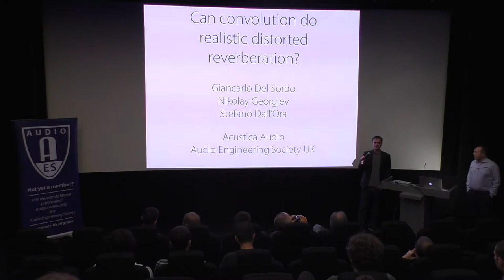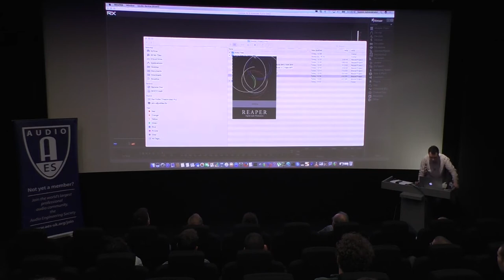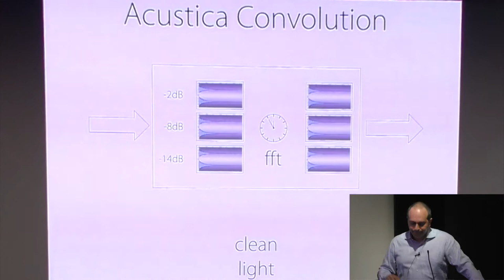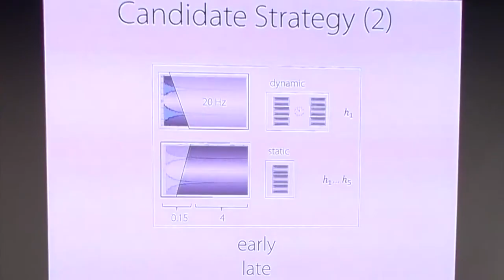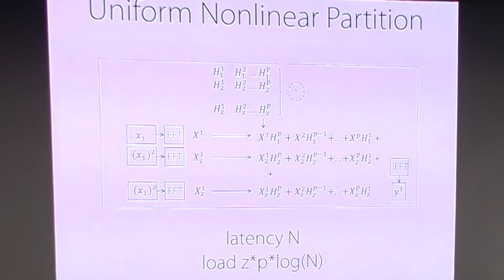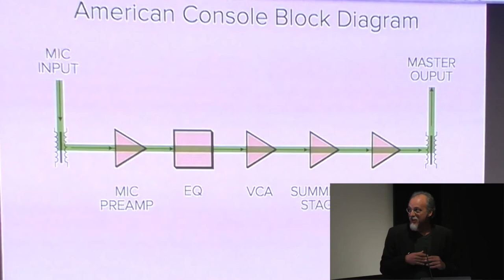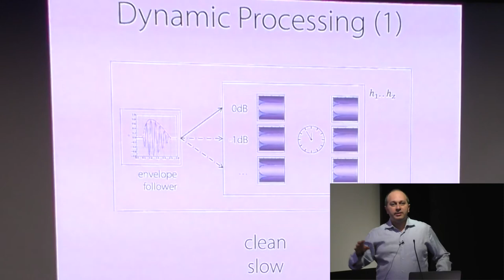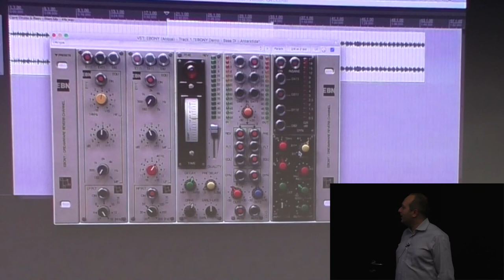Can convolution do realistic distorted reverb? A lecture by Acustica Audio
Lecture given by Nikolay Georgiev, Giancarlo Del Sordo, and Stefano Dall'Ora from Acustica Audio at Dolby on 22nd September 2017.

This lecture was organised by the UK section of the Audio Engineering Society, which holds lectures on the second Tuesday of every month in the London area.

CREDITS
Camera & Video Edit - Matthew Dempsey
Sound Recordist - Axel Drioli
Sound Mix - Andrea Cremonini

For file ‘Max Cassan -Time Goes -No Processing.wav’ and all processed versions:
Artist: Max Cassan
Song Titile: Time Goes
Composer: Max Cassan

For file ‘Manchild -I'll Be There For You -No processing.wav’ and all processed version:
Artist: Manchild
Song Title: I'll Be There For You
Composer: M. Cassan and I. Ranieri

For file ‘Alex Oke -Vocal -No processing.wav’ and processed versions:
Artist: Alexander Oke
Song Title: Nothing Left
Composed by: Alexander Oke
Recording Engineer: Nikolay Georgiev

For file ‘Angel Maleshkov and Stoyan Petrov -Cave Drums & Bass Stem Mix -No Processing.wav’ and all processed versions:
Artist: Angel Maleshkov and Stoyan Petrov
Song Title: Heavenly Hound
Composer: Angel Maleshkov and Stoyan Petrov
Recording and Mixing Engineer: Nikolay Georgiev